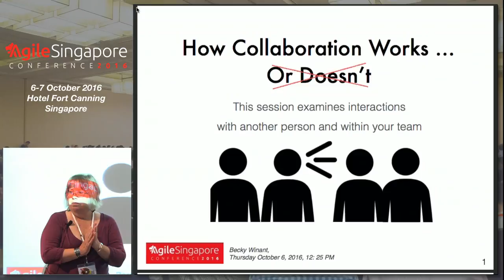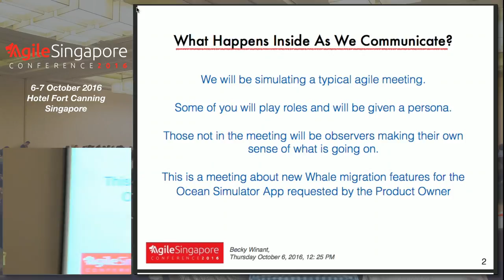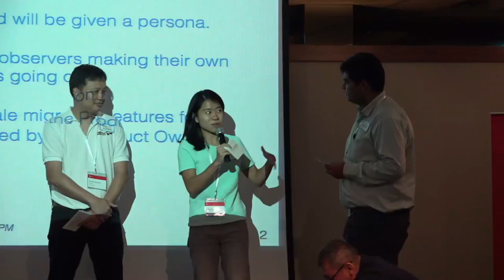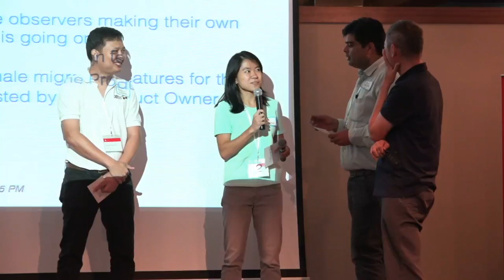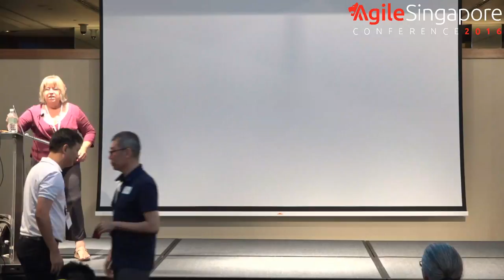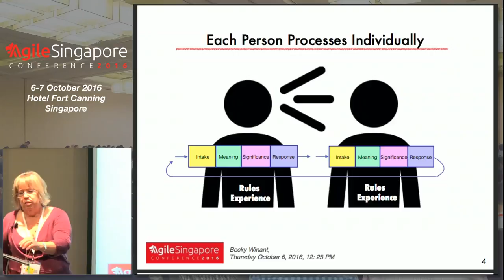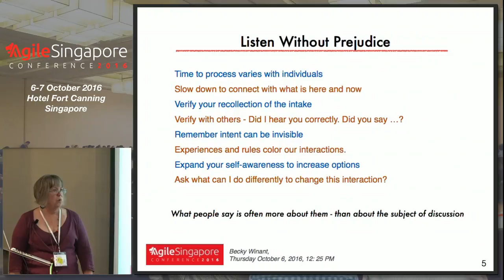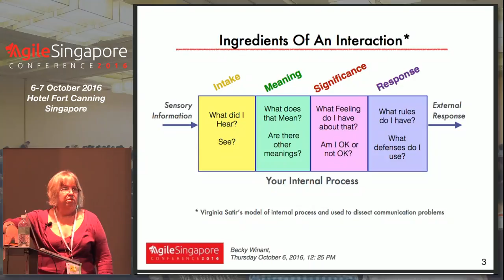How Collaboration Works or Doesn't - Agile Singapore Conference 2016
Speaker: Becky Winant, Partner, Facilitator @ Transformational Imaging

Agile meetings do not always go smoothly. Especially when you work in a geographically distributed team or get moved from one team to another. How can you discover what might be going on when things go awry? This session will have a brief simulation of a meeting. Three volunteers will play agile roles with typical challenges we experience. As a group we will share observations about the interactions, and what we thought we understood, but may not have. This session introduces the Satir Interaction Model and a broader understanding of how we might correct mis-interpreted behavior and commenting.

I have been a software programmer, marketing representative, business owner, consultant, seminar designer and leader, architect and facilitator. Over the years I have been drawn to places and people with an interesting edge - where the ideas are compelling and invigorating. I came by way of being an art student who discovered the principles of design alive in computing and software. A path through software development also led me through a decade of studying Satir models and Weinberg principles that sum up my work to date: Technology is easy to understand compared to the people who build it, want it, fund it and use it. Having been through many years of introducing models, eliciting requirements, and crafting new processes, I continue to learn how people and organizations resist, accept, reject or even become comfortable with change. My focus is finding opportunities and options to achieve stated goals.